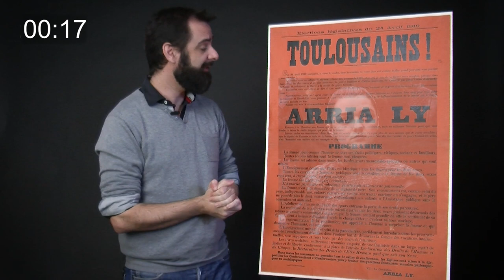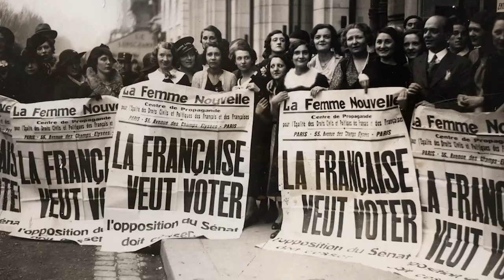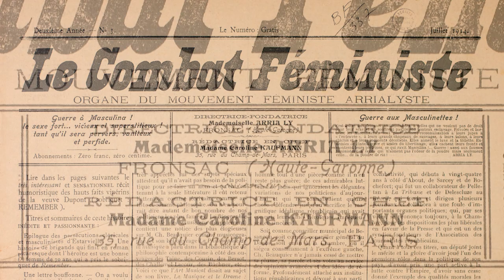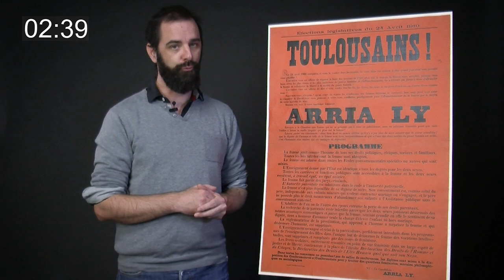DOCS EN STOCK : l'affiche électorale d'Arria Ly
Dans ce nouvel épisode de Docs en stock, vous allez découvrir un document qui pourrait sembler banal car c’est une affiche électorale. Mais c’est l’affiche d’Arria Ly, candidate aux élections législatives de 1910… hors les femmes ne sont devenues électrices et éligibles qu’en 1945 ! Notre défi : dresser le portrait de cette féministe radicale en 3 mn chrono ⏱

Bonus : découvrez l'exposition inédite « Rebelles ! », l’occasion de découvrir certains aspects de l’histoire des femmes à travers une sélection d’archives et de portraits de quelques héroïnes de notre histoire locale comme Marthe Condat, Marguerite Canal et Marie-Louise Dissard… et bien sûr Arria Ly !